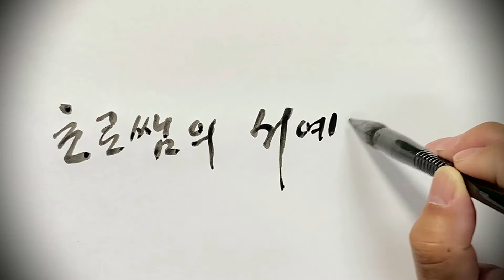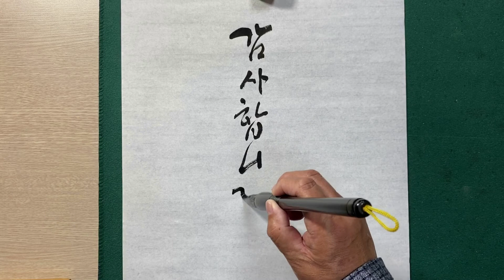[좋은글 붓글씨 쓰기 6] 좋아요 좋다고 하니까 나도 좋다 Korean calligraphy 나태주 시인님 시 좋다 한글서예 예쁜글씨 캘리그라피 손글씨 서예사랑 초로쌤의 서예교실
좋아하는 시구절, 따뜻한 글귀를 붓으로 써보는 시간 입니다
좋아요 좋다고 하니까 나도 좋다

 * 각 서체별 강좌 재생목록 꾸준하게 보시면서 나만의 멋진 글씨 만들어 가세요

화이팅!!

草露 李雲求